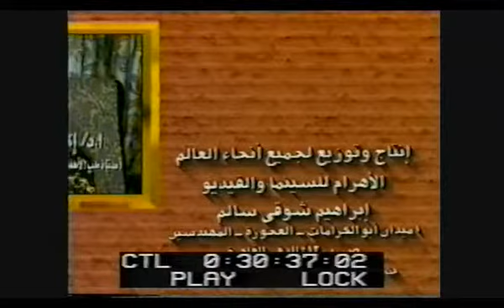آباء وأبناء الحلقة 3 ـ النحافة وأنواعها د منير وليم